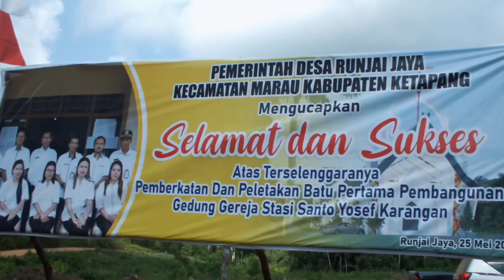SEKDA KETAPANG MELETAKAN BATU PERTAMA PEMBANGUNAN GEREJA KARANGAN